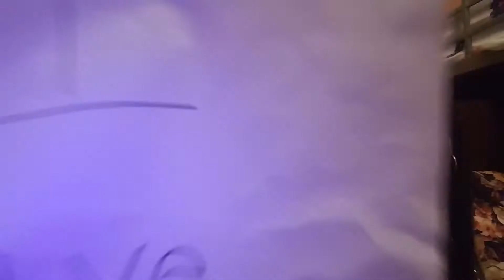Never Have I Ever Or Have I!!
TYCKids are back again with a video just for you. Never have I ever game with ten unthinkable questions you wouldn't BELIEVE the answers to. So grab your friends, family and kids and enjoy. A must see.